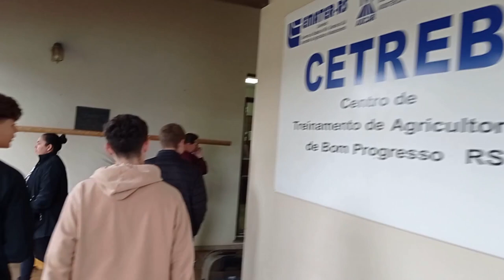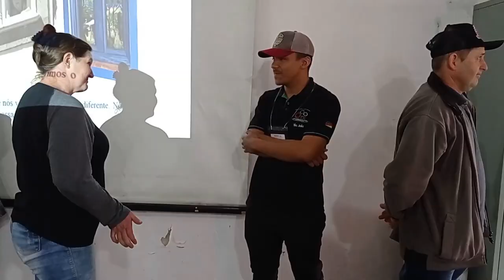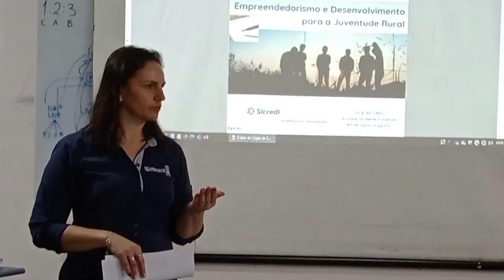Curso de empreendedorismo para juventude rural incentiva jovens a permanecerem no campo - RG Rural